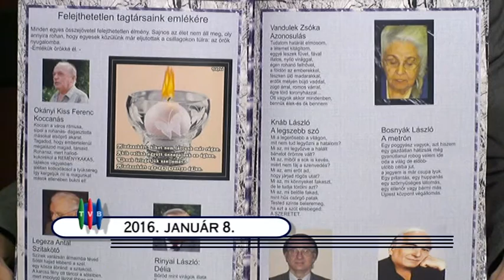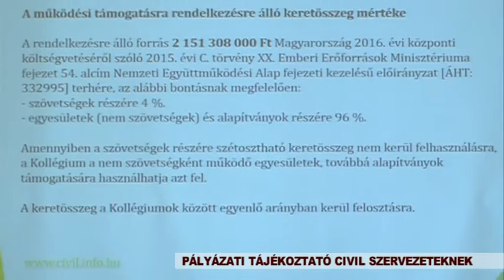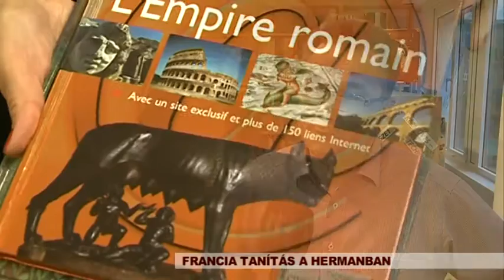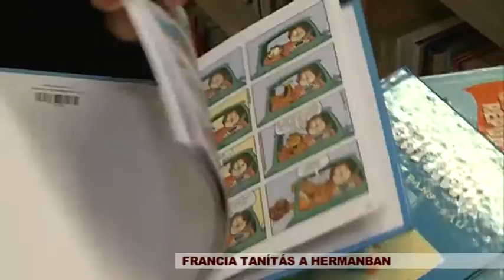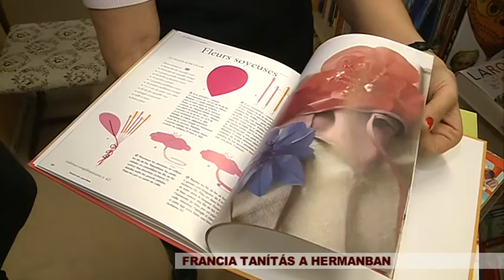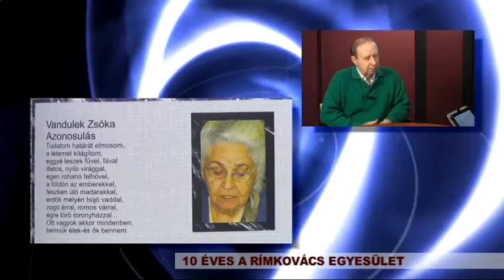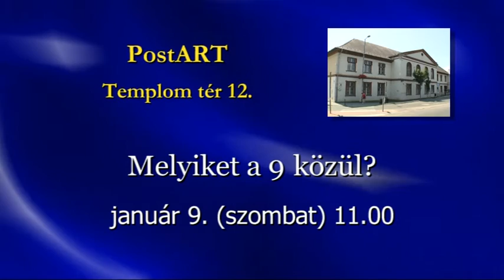160108 Városi Magazin